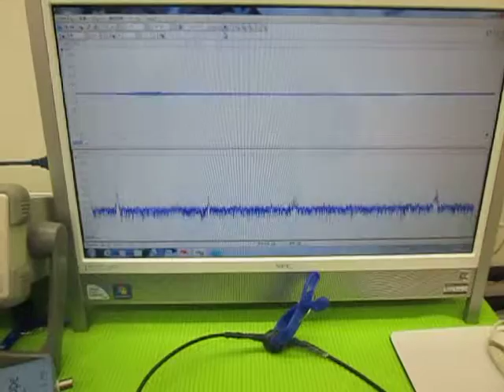超音波の発振制御 （超音波システム研究所 ultrasonic-labo）